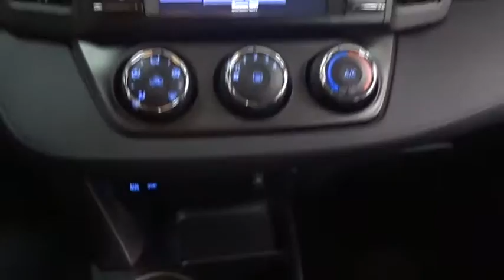2017 Toyota RAV4 Des Plaines, Elmhurst, Schaumburg, Chicago, Naperville, IL T48942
Bredemann Toyota
1301 W Dempster St

ALL WEATHER LINER PACKAGE  -inc: Cargo Tray  All Weather Floor Liners,All Wheel Drive,Power Steering,ABS,4-Wheel Disc Brakes,Brake Assist,Wheel Covers,Steel Wheels,Tires - Front All-Season,Tires - Rear All-Season,Temporary Spare Tire,Power Mirror(s),Rear Defrost,Privacy Glass,Intermittent Wipers,Rear Spoiler,Power Door Locks,Daytime Running Lights,Automatic Headlights,AM/FM Stereo,CD Player,MP3 Player,Bluetooth Connection,Back-Up Camera,Auxiliary Audio Input,Steering Wheel Audio Controls,Pass-Through Rear Seat,Bucket Seats,Rear Bench Seat,Adjustable Steering Wheel,Trip Computer,Power Windows,Keyless Entry,Cruise Control,Adaptive Cruise Control,A/C,Cloth Seats,Driver Vanity Mirror,Passenger Vanity Mirror,Engine Immobilizer,Traction Control,Stability Control,Front Side Air Bag,Lane Departure Warning,Lane Keeping Assist,Tire Pressure Monitor,Driver Air Bag,Passenger Air Bag,Front Head Air Bag,Rear Head Air Bag,Passenger Air Bag Sensor,Knee Air Bag,Child Safety Locks